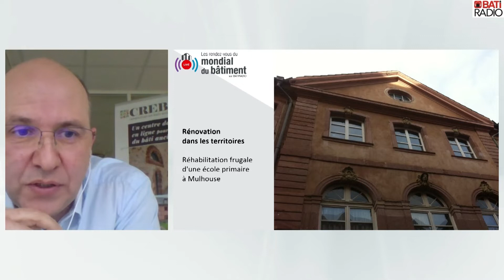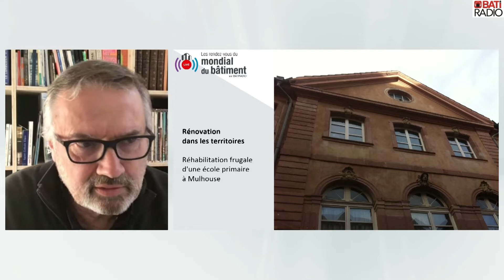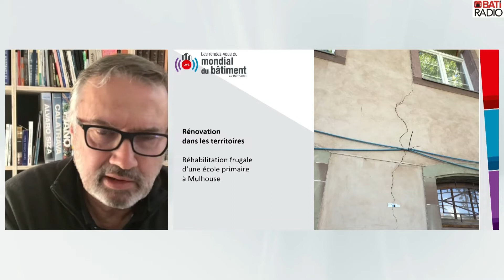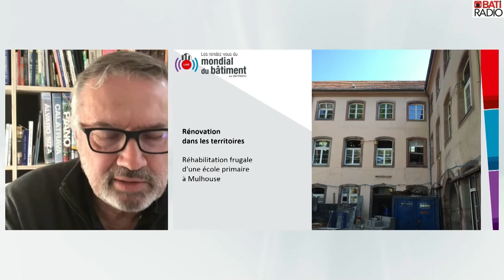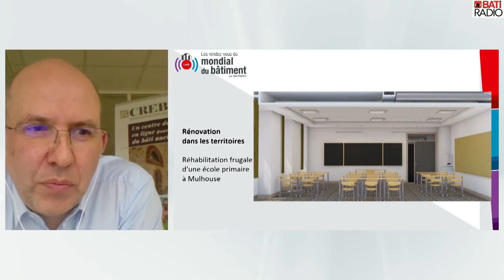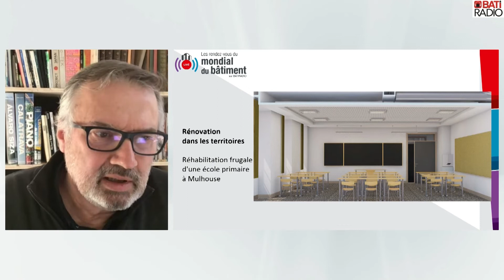Le replay du 4 mars : Rénovation énergétique